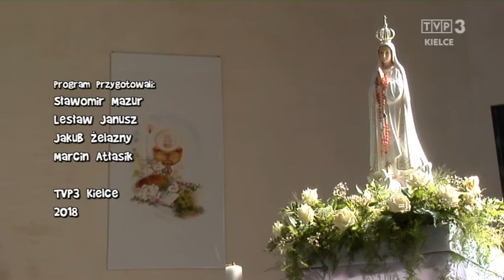Siewcy Słowa z Nieba